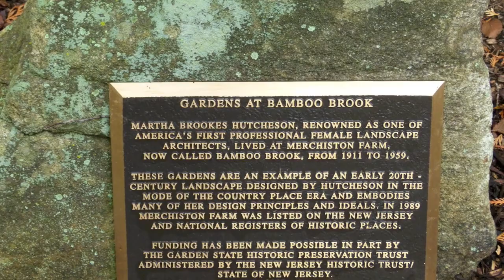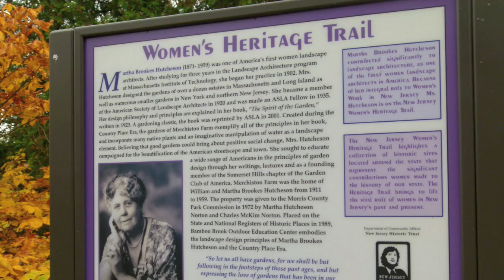Bamboo Brook - Morris County Park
Bamboo Brook Outdoor Education Center in Chester Township, NJ is home to main office of New Jersey Conservation Foundation, a private nonprofit that preserves land and natural resources. Formerly a 100 acre farm/residence of Martha Brookes Hutcheson, one of the first professionally trained landscape architects. This is a premium location for bird watching. Grounds feature rolling hills, ponds, brook, meadows, woods and trails connecting to Kay Environmental Center, Conifer Pass Trail and Patriots' Path Trail. Site is listed on State and National Registers of Historic Places and Women's Heritage Trail. Beautiful property for receptions.